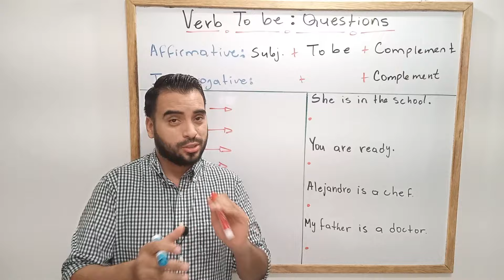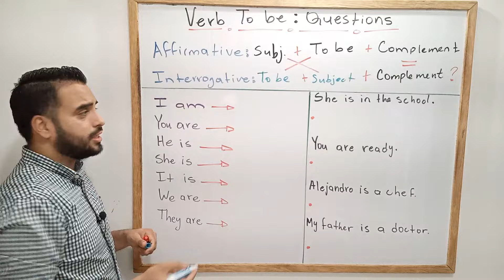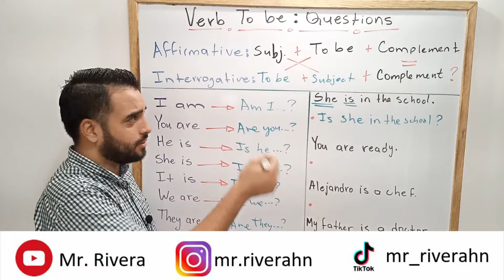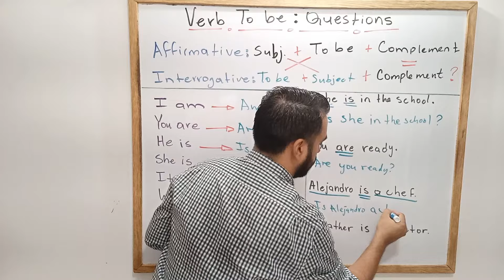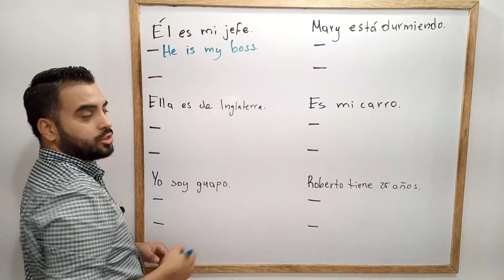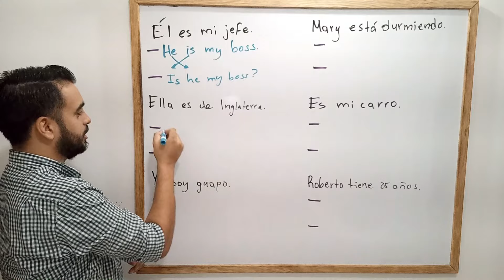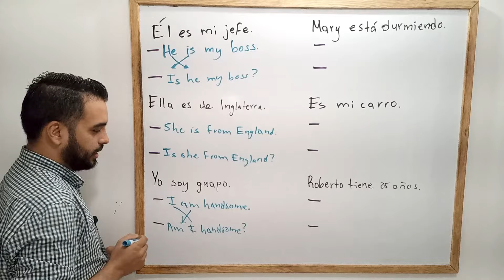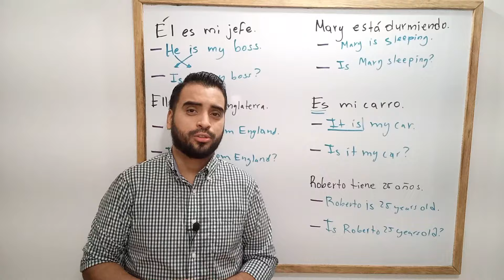👉 CÓMO HACER PREGUNTAS USANDO EL VERBO TO BE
En esta clase aprenderas como realizar preguntas en ingles utilzando el verbo to be, ademas haremos juntos ejercicios para que puedas entender mas facil este tema.

💥Únete a mi canal de WHATSAPP para que estés al tanto de las CLASES👇

Como realizar preguntas con el VERB TO BE